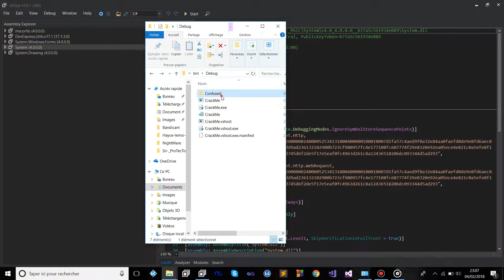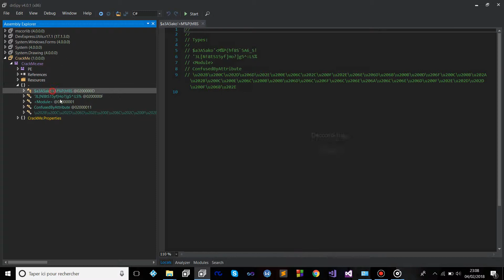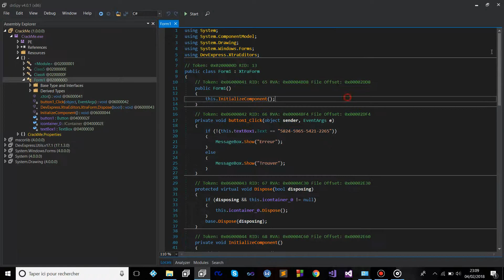Unpack du confuserex [Methode Facile] [Max setting]